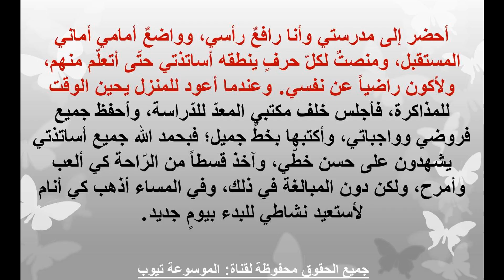قصص تعرف على قصة الطفل المثالى قصة مفيدية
تعرف الان من خلال الفيديو على قصة الطفل المثالى تعرف عاليها الان فعلا قصة غاية فى الجمال تعرف الان